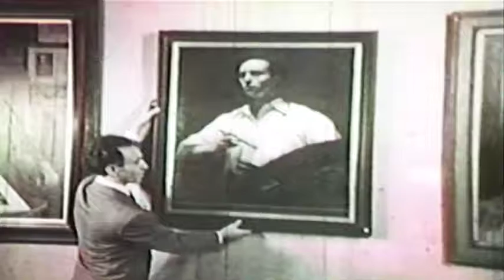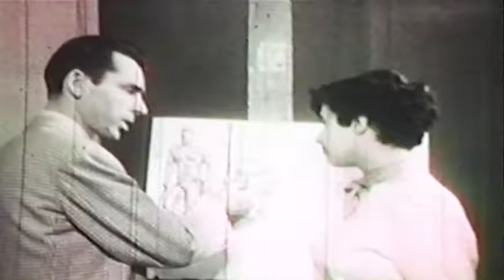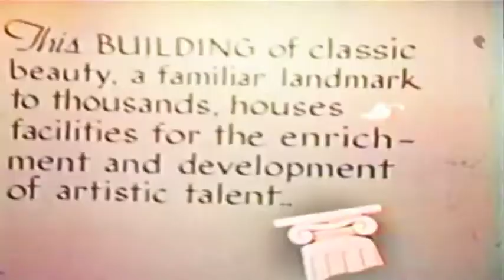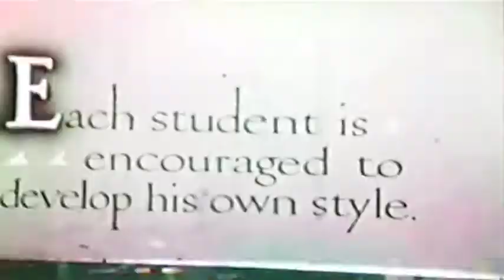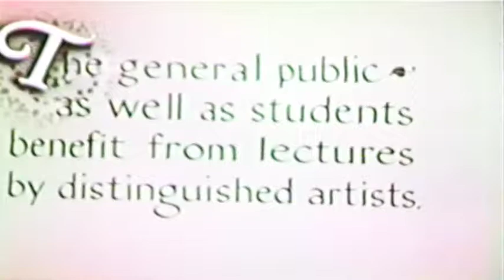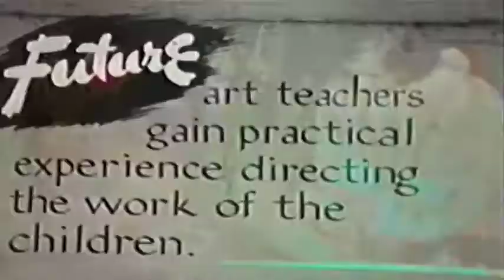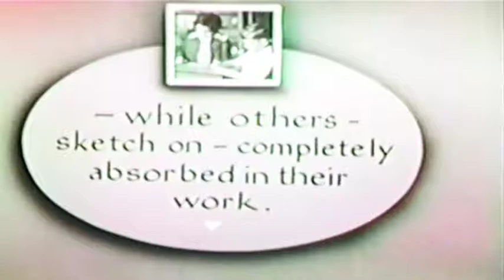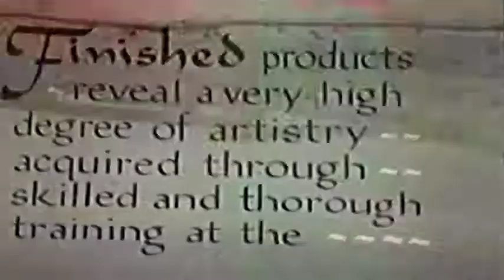Historic Films Of The Maryland Institute College Of Art, With My Artistic Life Story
Art School Adventures from the 80's way before you tube. Come see "The Original Youtubers!" Regular Uploads will be coming all the time. We only just started January of 2017, over 30 years after the original time of origination. An indeed rare look at art school life long past, fully documented. Help us build. Pass us around to others who may have known us or are interested in these rare times on video and what can be learned from a more in depth analysis of them from an artist capable of saying something about it.